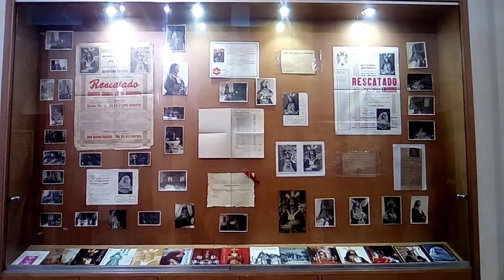Exposición del 75 Aniversario de la Hdad. del Rescatado de Córdoba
Marcha: "Al Señor de Córdoba".